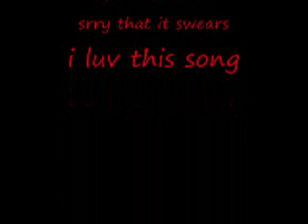Kovu's A P.I.M.P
whoo hooo